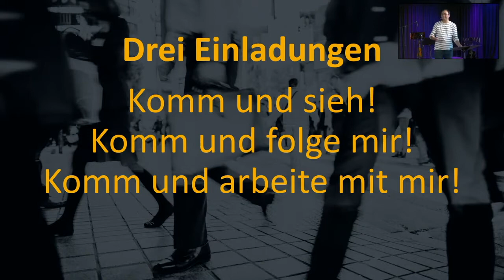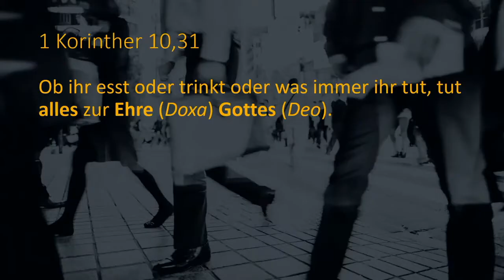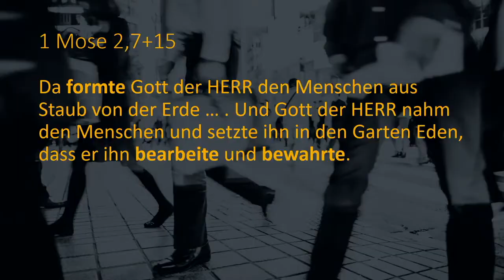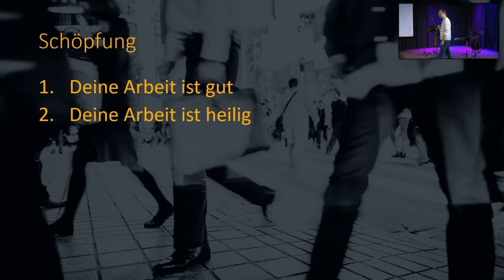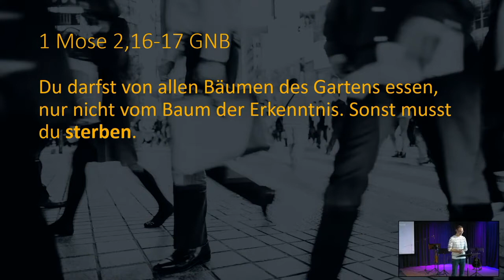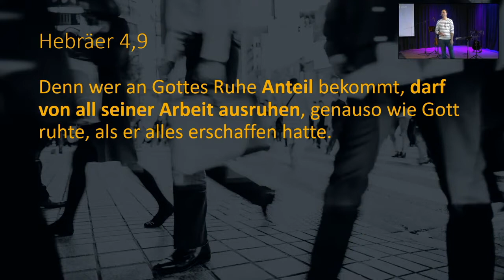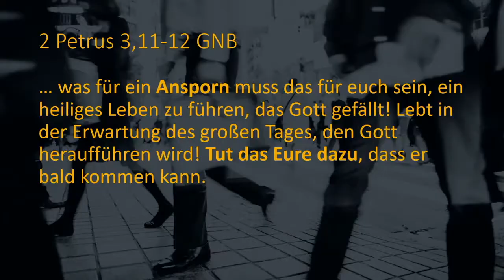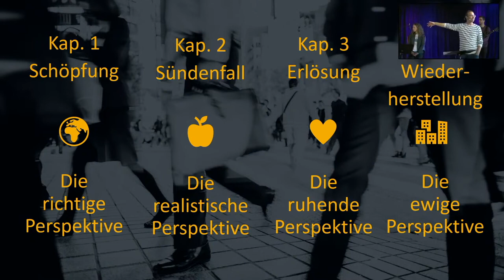Sieh die Arbeit wie ich | GlaubenERrleben am Arbeitsplatz (2) | Bastian Hagenlocher